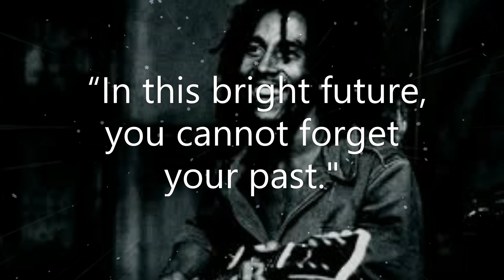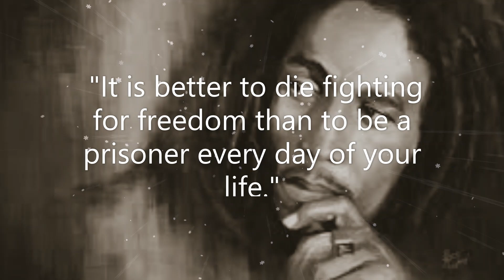BOB MARLEY'S MOST BEAUTIFUL QUOTES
Inspirational and motivational quotes from the legend Bob Marley about life, love, happiness & music to start your day right! Share this with your friends!
Please do mention any of your favourite quotes apart from this video that may inspire other friends seeking inspiration.